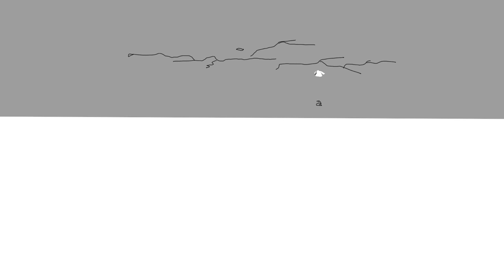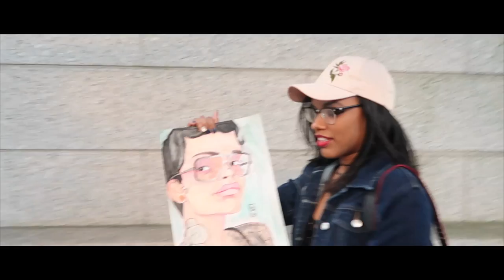WE MET KEHLANI! SweetSexySavageTour | VLOG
WE UPLOAD VLOGS, CHALLENGES & MORE TWICE A WEEK!

We saw Kehlani on the Sweet Sexy Savage Tour !
QUICK FACTS!

How old are we:  23 years old
Where are we from: Virginia
How long have we been best friends: 10 years

INTRO CREATED BY KENDRA BYNUM IG:@reallykenny